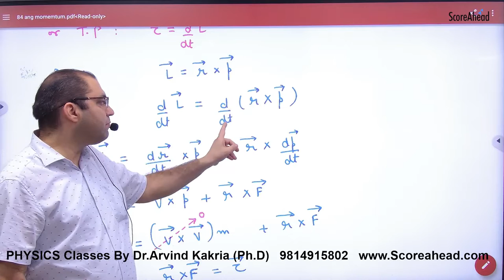186 Relation between Torque & Angular Momentum